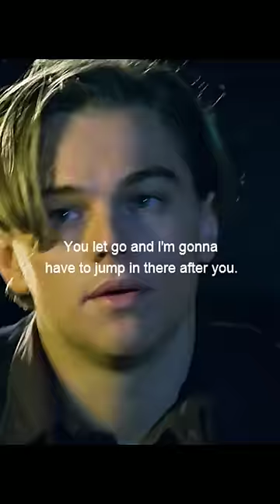Jack succeeds in saving Rose, and the two fell in love. ~Titanic